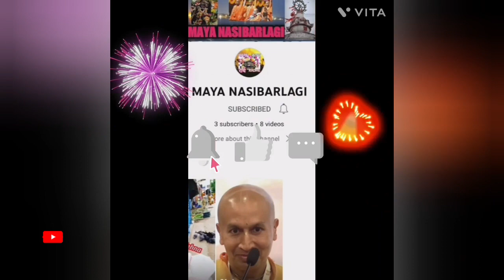amanglila Prabhu Kiya Bola amarendraprabhu ko ? 《Maya Nasibarlagi 》😎😎😎😎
আরো ভক্তি মূলক ভিডিও পাওয়ার জন্য

আপনাদের ভালবাসা দেবেন এবং সাথে থাকবেন.  আপনাদের মতামত দেবেন যাতে অমি আরো বেশি বেশি ভিডিও আপলোড করতে পারি
লাইক, কমেন্ট অবশ্যই করবেন, শেয়ারের মাধ্যমে mahaprabhur banir প্রচার করবেন.

Hare krishna মহামন্ত্রের jop করবেন
Hare krishna.

Apnader জন্য আমি আরো ভিডিও আপলোড করবো.
আপনাদের প্রিয় comment করবেন..
HARE RAM HARE RAM RAM RAM
HARE HARE.

# আসুরিক জীবন
Devarshi Srivas Dasa
MAYA NASIBARLAGI